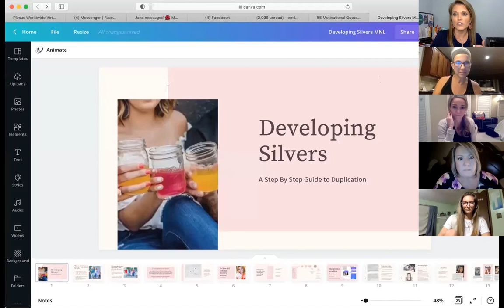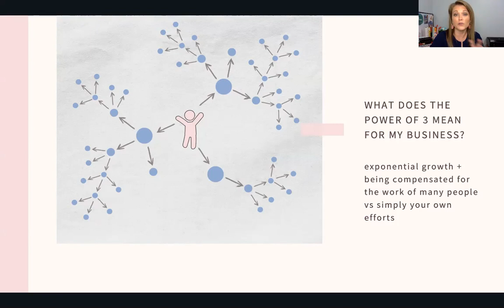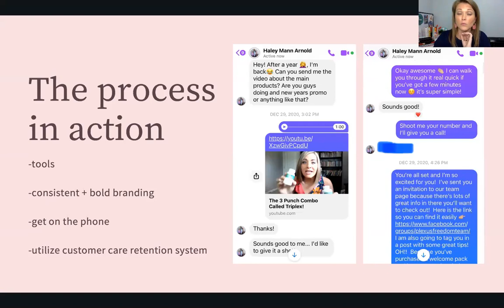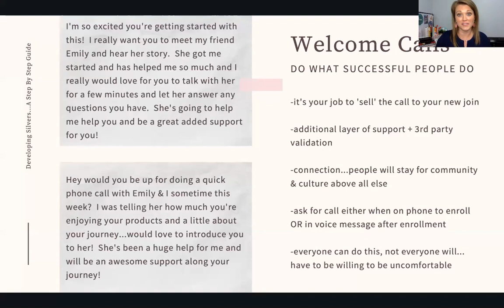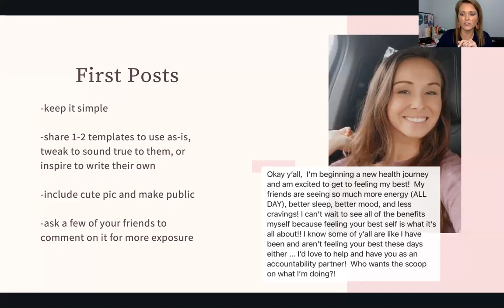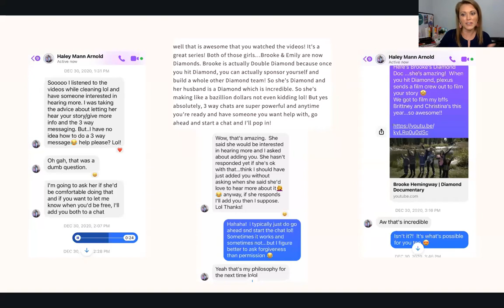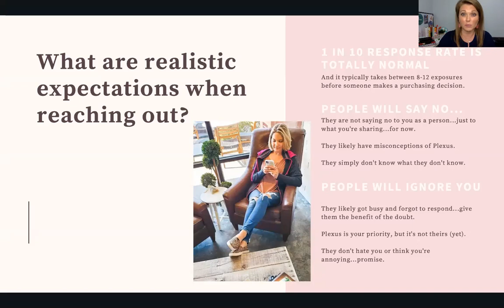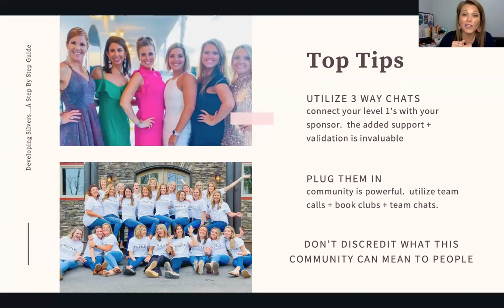Developing Silvers...A Step By Step Guide To Duplication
What’s the key to duplication and exponential growth?? The Power Of Three!!

I’ll walk you through a step by step guide to Developing Silvers.

It’s this process on repeat coupled with your belief + excitement that will create forward movement and momentum in your business!